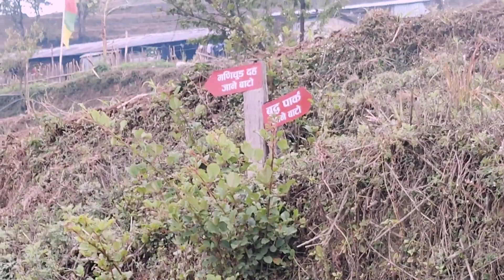जम्मा 15लाख आनाको जग्गा किन्दा घर Free @GharJaggaBigyapan @PremMahat Ghar jagga / Real Estate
जम्मा 15लाख आनाको जग्गा किन्दा घर Free ‎GharJaggaBigyapan PremMahat  Ghar jagga / Real Estate Nepal
Hamrobazar Real Estate Nepal

 नमास्कर साथीहरू तपाईंलाई  ( Ghar Jagga Kathmandu   ) Ghar Jagga Kathmandu & Multipurpose Pvt.Ltd मा स्वागत छ
Ghar Jagga Kathmandu & Multipurpose Pvt.Ltd.
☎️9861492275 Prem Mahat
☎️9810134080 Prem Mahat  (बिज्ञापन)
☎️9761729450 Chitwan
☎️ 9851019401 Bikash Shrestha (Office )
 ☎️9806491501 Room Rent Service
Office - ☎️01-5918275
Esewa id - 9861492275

यदि तपाईहरु कुनै पनि ठाउँको घर-जग्गा ,खेत-वारि , पसल, होटेल रेस्टुरेन्ट बिक्री गर्नु परेमा सिधै हामीलाई सम्पर्क गर्नु होला (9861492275) Whatsapp,Viber

 sasto ghar jagga in damak
 sasto ghar jagga in itahari
 mero lagani
 real estate agent
 ghar jagga in kathmandu

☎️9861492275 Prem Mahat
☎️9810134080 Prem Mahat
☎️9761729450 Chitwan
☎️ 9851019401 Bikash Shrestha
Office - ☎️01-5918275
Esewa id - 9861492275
      Thanku Yo